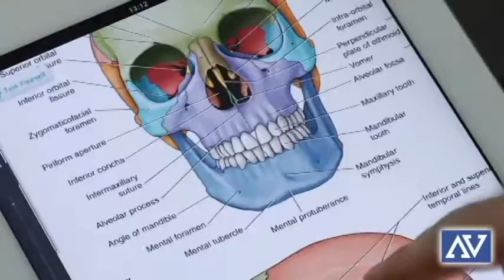education study tecnology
Study Technology, or Study Tech, is a teaching method developed by L. Ron Hubbard, founder ... The Literacy, Education and Ability Program (LEAP) of Memphis, Tennessee, an Applied Scholastics member organization